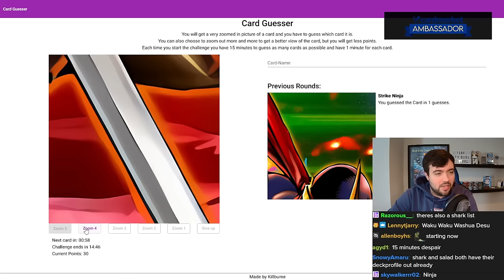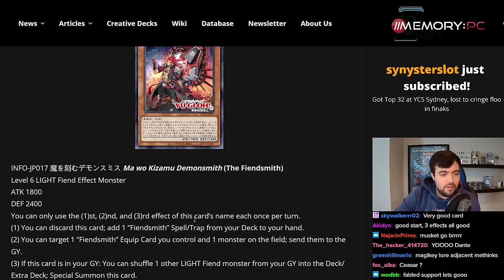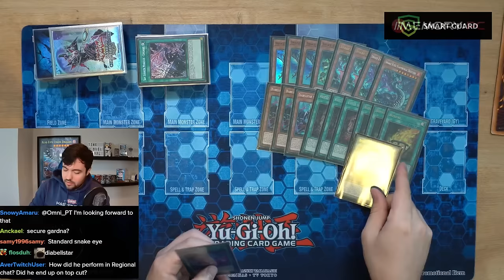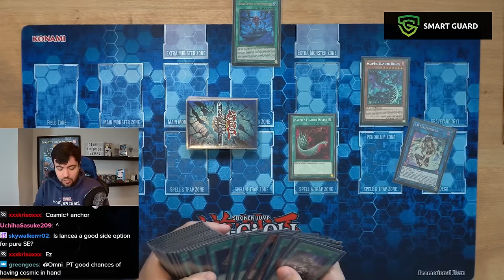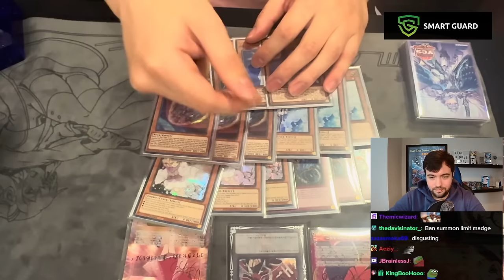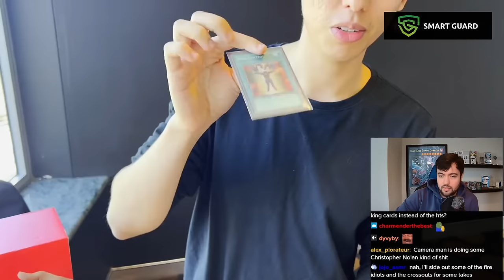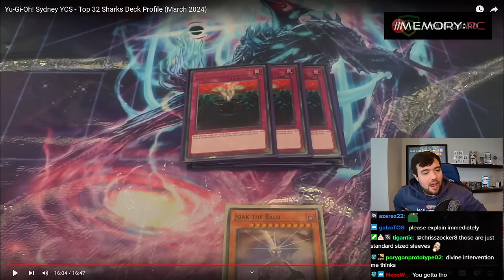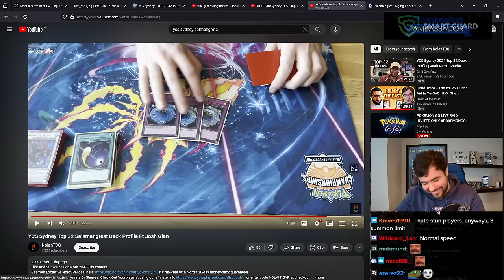Joshua Schmidt Plays 60 Card Paleozoic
In this VOD, Josh is recapping the regional he played in and YCS Sidney. Master Duel with Paleozoic and Earthbound Runick after.

0:00 Warmup
31:34 Checking New Cards
50:55 Regionals Recap
1:32:03 YCS Sidney Recap
2:51:59 Master Duel
3:04:35 Ranked with Paleozoic
4:10:54 Earthbound Runick